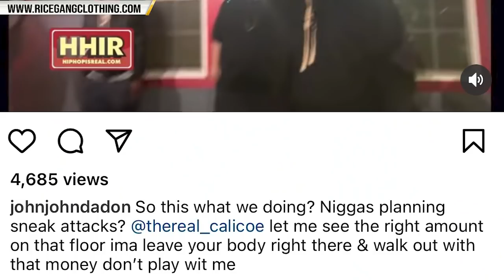JOHN JOHN DA DON TARGETS CALICOE OVER RECENT COMMENTS + "IMMA LEAVE YA BODY ON THE FLOOR"❗️❗️❗️